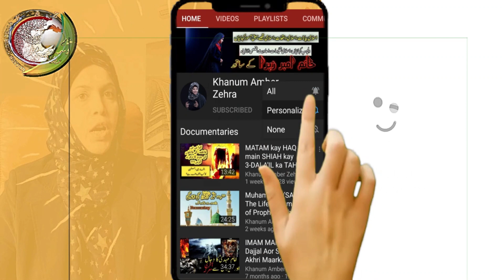Bazar e Sham|Bibi Zainab|Imam Sajjad|Bibi Sakina|Kufa|Imam Hussain|Yazid|Karbala|Mola Hussain|Waqia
Imam Hussain|Mola Hussain|Mola|Ali|Ya Ali|Wiladat|Imam Ali|karbala|Waqia|Imam|2023|Shia|Khanum Amber